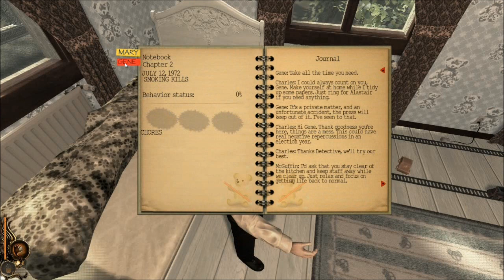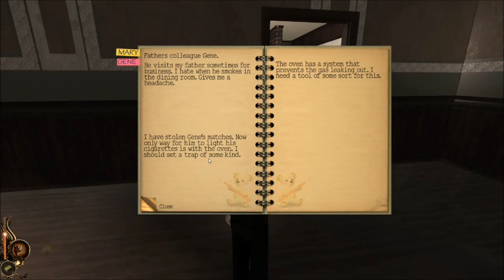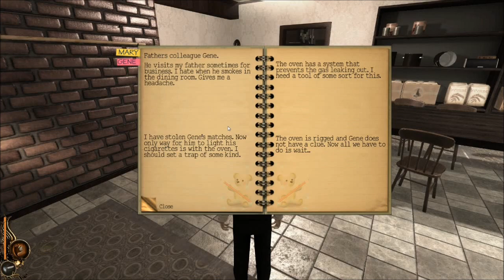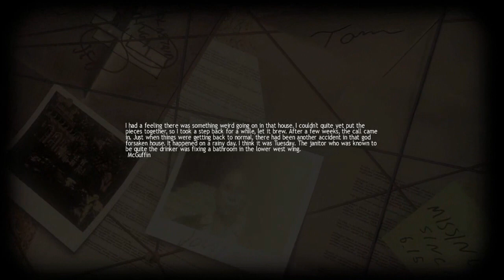天魔 Lucius 盧修斯 walkthrough #02 (chapter 2)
盧修斯的遊戲通關影片，雖然是屬於驚悚遊戲，但感覺不會很嚇人
Lucius is a psychological horror adventure stealth game in which the player takes form of a six-year-old boy gifted with supernatural powers akin to the Antichrist, reminiscent of Damien Thorn from The Omen.

When Lucius was born on the date of June 6th, 1966, nobody expected him to be anything other than a normal little boy. His childhood, spent in the luxurious manor on the private estate of his father, a US Governor, was as normal as every kid's young years, excluding the extreme wealth of his parents.

The night before Lucius turns six, the Devil appears in his dreams and identifies himself as Lucius' "real father". The Devil tasks his son with aiding the powers of evil in taking over the world. Lucius kicks off this global takeover by first murdering every member of his household, including staff, in order to obtain his father's vast fortune and make use of the political power associated with his name.